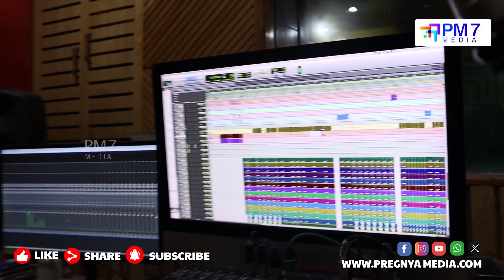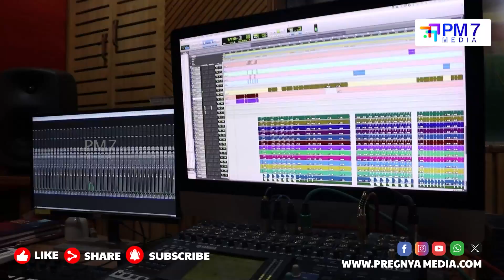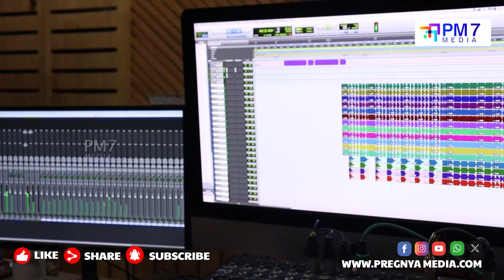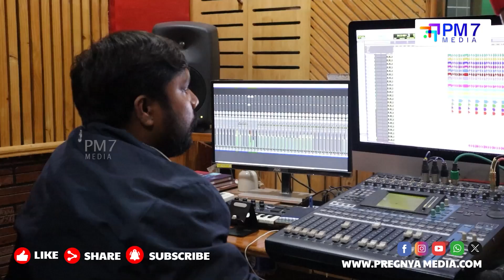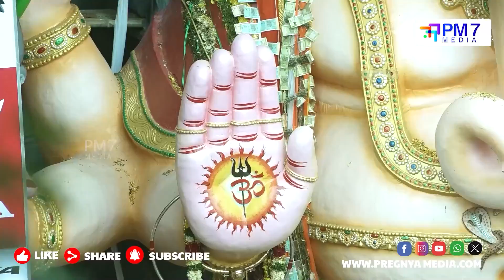Deva Deva Sri Ganesha Full Video Song | PM 7 Media Productions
CREDITS:
Producer - Saineni Lokesh
Lyrics -   Sai sreekanth
Singer -   Sai sreekanth
Mixing Mastering : Sunny and   anil vemula
Dop :      Bhasker Reddy
Production House : PM 7 Media {Pregnya Media}
Recoding studio :  Dolbydrums digital recording studio's Hyderabad

Music Label - PM 7 Media {Pregnya Media}

Powered by PM 7 Media {Pregnya Media}
Copyrights of Audio & Video solely belongs to “PM 7 MEDIA”. Any unauthorized or misuse of content is strictly prohibited.

2.12M Subscribers is what PM 7 Media is expecting in the next 12 months.